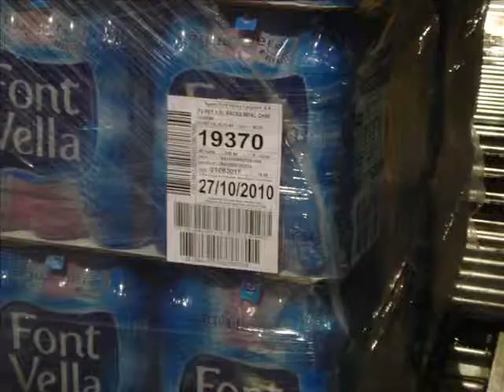Domino M200 P601 Yüksek Hızlı Palet Etiketleme